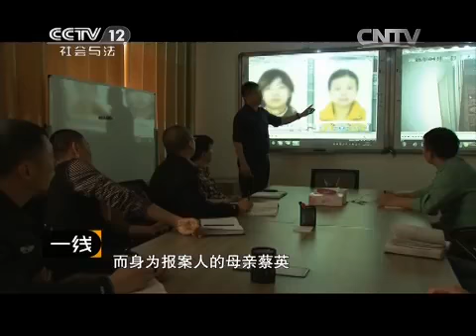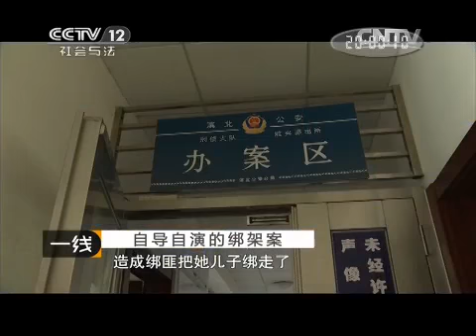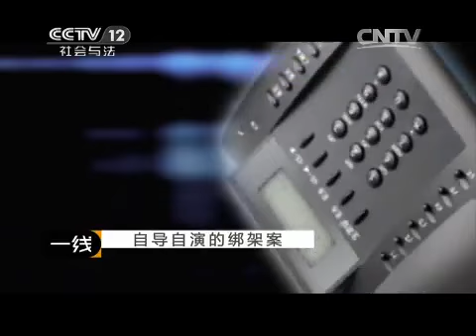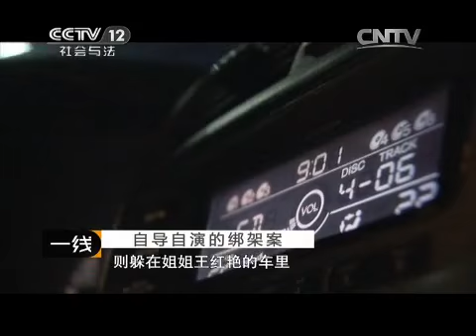自导自演的绑架案 【一线 20150623】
情侣午夜遭遇劫持，案发现场却令人生疑：没有搏斗痕迹，也没有呼救情节。随后，更多的疑点接连出现：先是报案人拒不露面，而后绑匪提出的赎金额度又一降再降。这一系列的疑点背后，到底隐藏着怎样的阴谋？